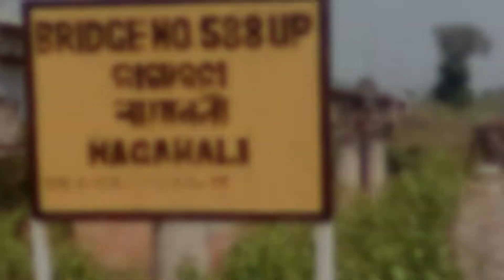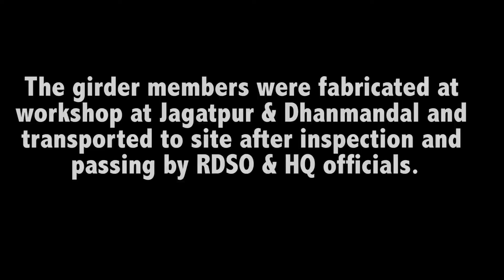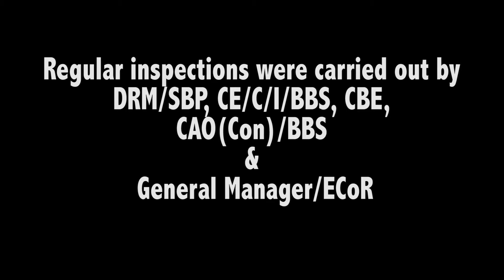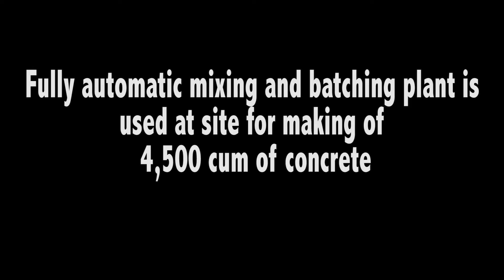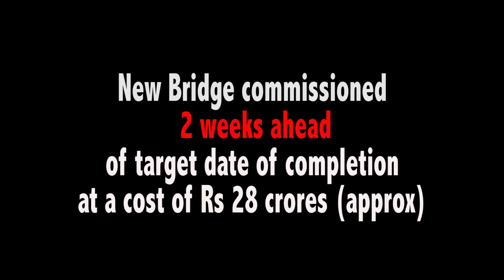BRIDGE NO 588 UP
BRIDGE NO  588 UP (5 MIN VIDEO)